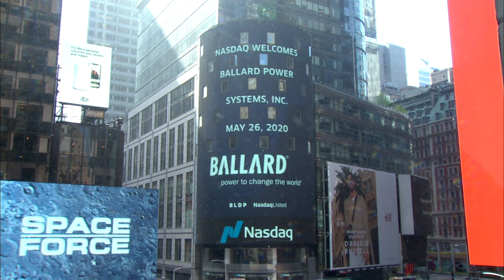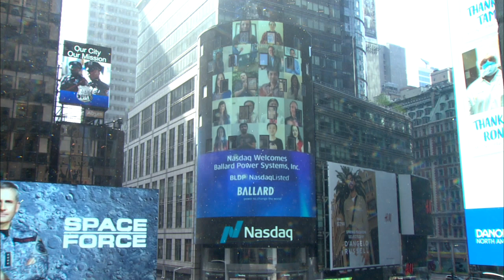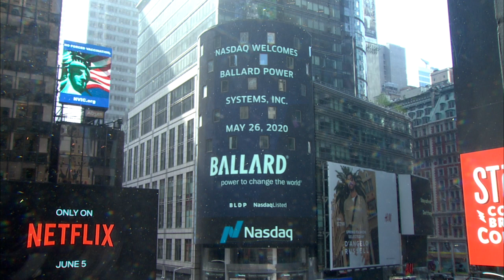Ballard Celebrates 25 Years on Nasdaq Exchange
Ballard has continued to evolve and mature as a company throughout our 25-year listing on the Nasdaq stock exchange. During this period, our team has made remarkable strides developing fuel cell technology with improved performance and reduced cost. As a result, today we are an industry leader, poised with highly disruptive fuel cell technology, at a time when there is growing consensus that fuel cell electrification will play an important role in decarbonizing medium- and heavy-duty mobility, including bus, commercial truck, rail and marine applications.